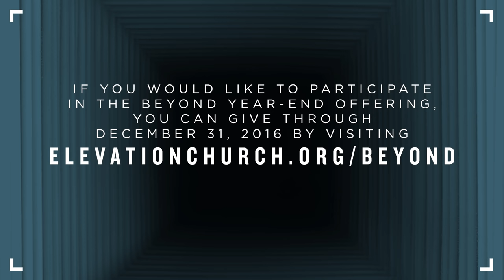Making Sense of Sacrifice | Beyond | Pastor Steven Furtick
When given the opportunity to sacrifice, our minds often battle between "making sense" and "having faith.” But rarely does real sacrifice ever make sense. Discover how there's nothing we could give that would be too much for a God who gave everything.